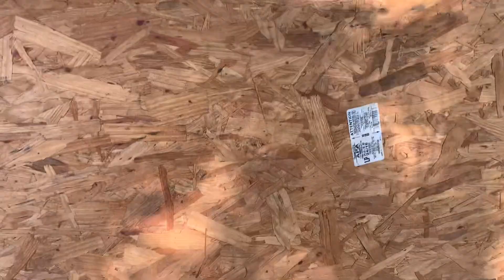Working with Bri